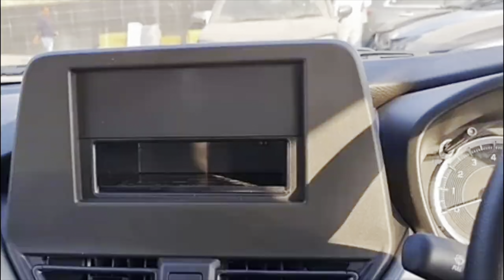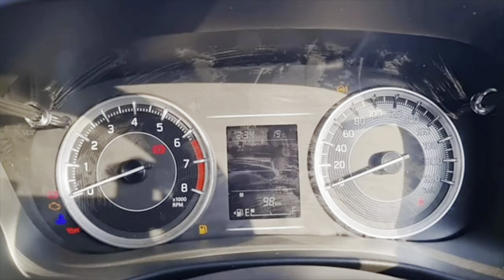Maruti Suzuki Swift Base Model 🔥🥵| Swift 2024 Base Model Complete Detail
Maruti Suzuki Swift 2024 Base Variant (LXI):
Design and Body Structure:
The 2024 Swift is constructed on Maruti’s esteemed Heartect platform, which ensures a robust body structure1.
The base variant features steel wheels, a distinctive hallmark of the LXI trim.
LED daytime running lights (DRLs) adorn both the front and rear sections.
Projector headlamps enhance visibility during night drives.
Black door handles add a touch of elegance to the side profile.
Engine and Performance:
The base model is powered by a new 1.2-liter three-cylinder petrol engine.
It produces 81 bhp (brake horsepower) and 107 Nm (Newton-meters) of torque.
The LXI variant comes with a CVT (continuously variable transmission) but lacks mild-hybrid technology.
Fuel efficiency stands at 23.4 km/l for the 2WD (two-wheel drive) version and 22 km/l for the 4WD (four-wheel drive) version2.
Safety Features:
The base LXI variant includes curtain airbags and thorax airbags for enhanced safety.
Halogen projector headlamps (a step up from the old Swift’s halogen reflector or LED projector).
Remote central locking, which was previously available only in VXI and higher variants3.